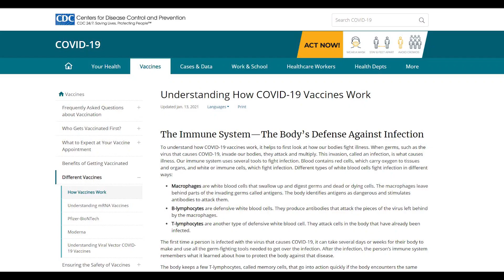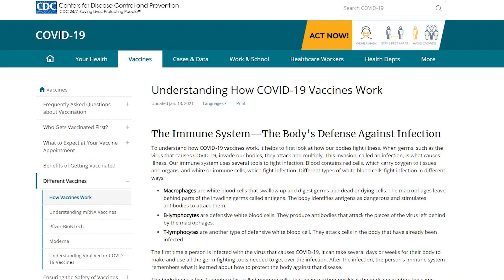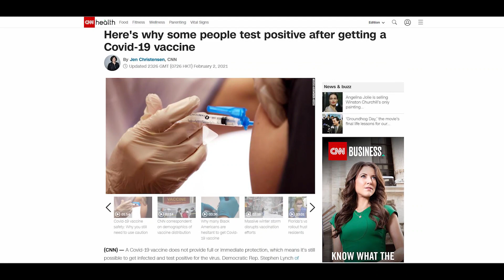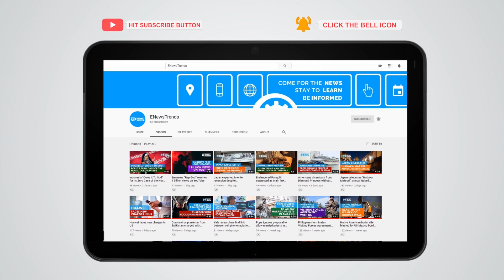COVID-19 Vaccines: Why Some People Still Test Positive After Vaccination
Scientists still don't know if vaccines can stop the transmission of SARS-CoV-2.